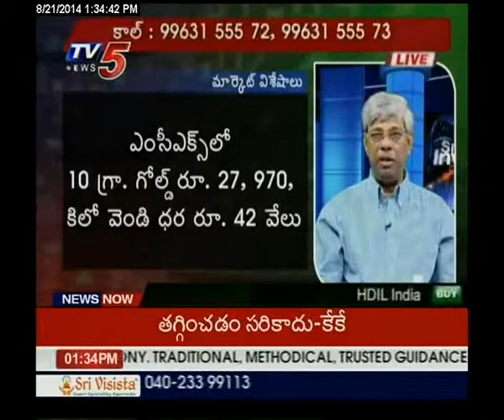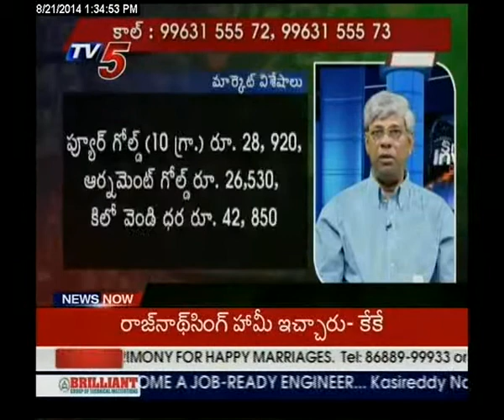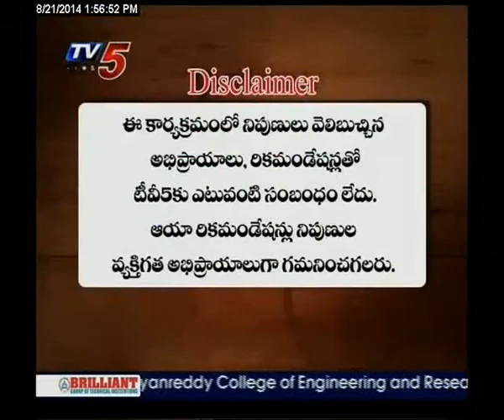21st August 2014 Tv5 Smart Investor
21st August 2014 Tv5 Smart Investor